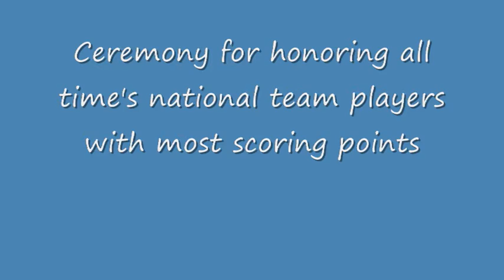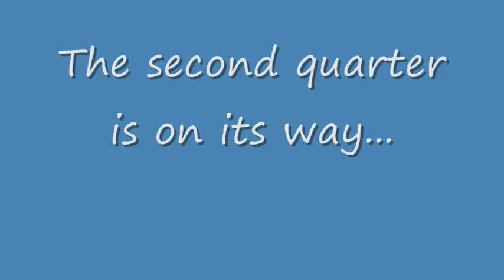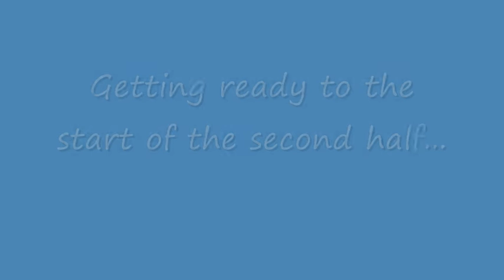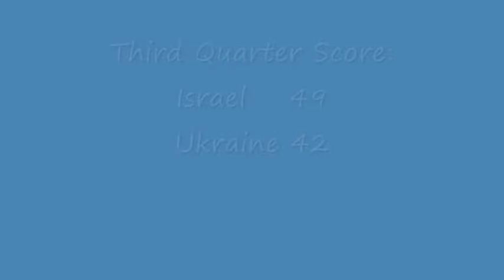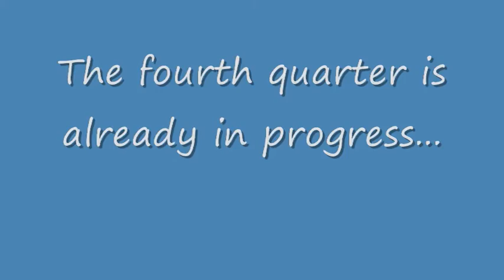Israel vs. Ukraine - European Basketball Championships 2013 - Qualifying Tournament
Photos from the Women's Basketball game between Israel and Ukraine as part of the European Basketball Championships 2013 Qualifying Tournament that was held on June 2012.